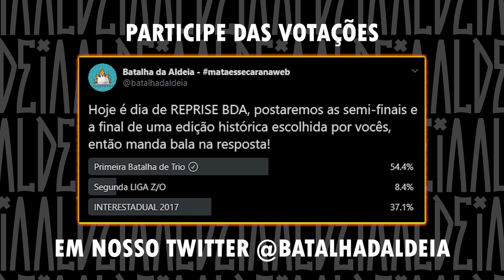Nicolas Walter , Krawk e Kant x César , Dudu e Araps - SEMIFINAL - BATALHA DE TRIO | BDA REPRISE